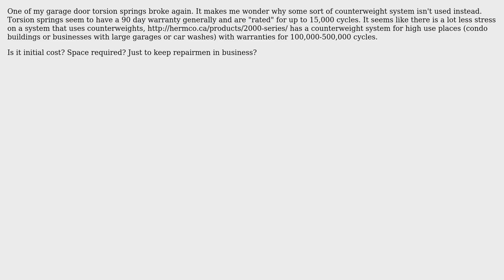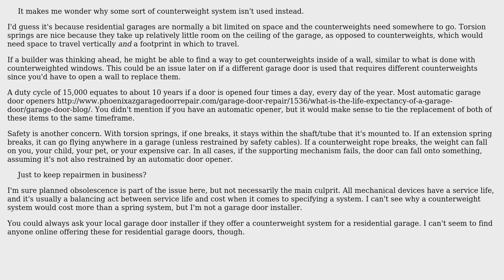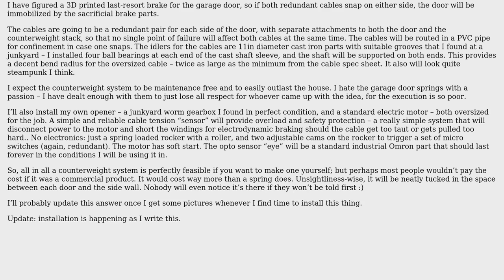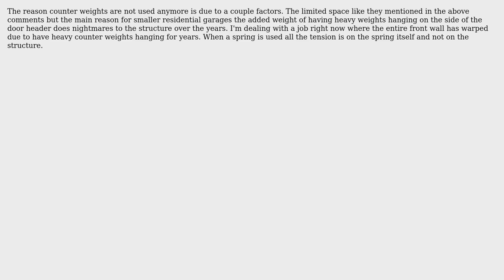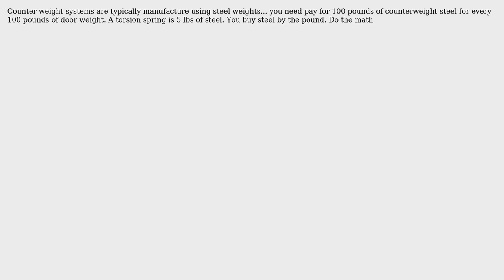Why aren't counterweights used more for garage doors? (9 Solutions!!)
Why aren't counterweights used more for garage doors?

With thanks & praise to God, and with thanks to the many people who have made this project possible! | Content (except music & images) licensed under CC BY-SA | Music | Images & others | With thanks to user Paul Gravel user Natalie user Kuba hasn't forgotten Monica user Jon Liebermann user Jason Goemaat user Horseless Headman user grfrazee user Carl Witthoft user Canadoor. You are responsible for your own actions.